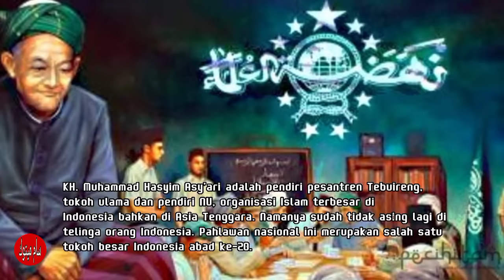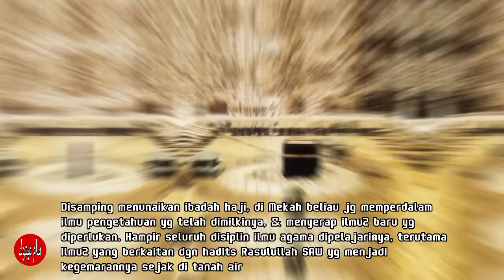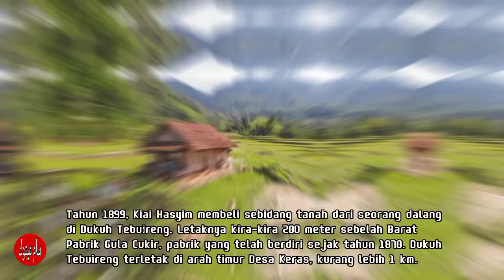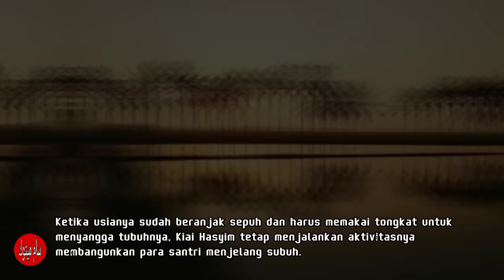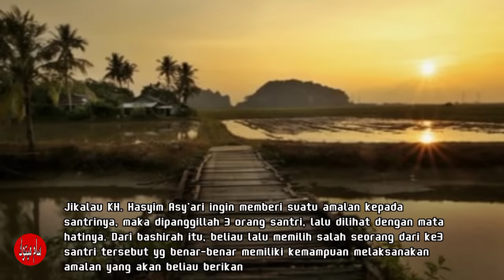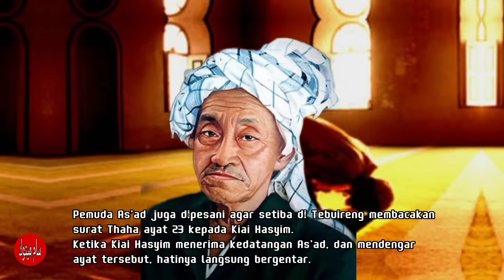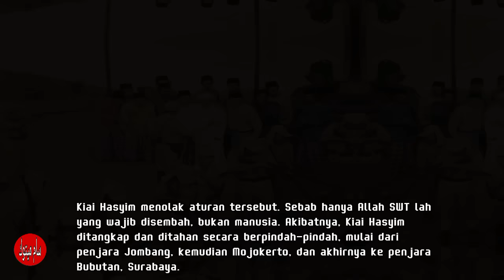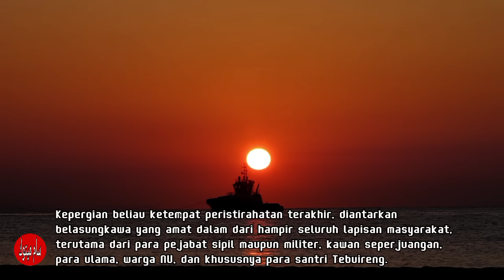kh hasyim asy'ari, kh hasyim asy'ari biografi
Atas jasanya selama perang kemerdekaan melawan Belanda (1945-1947), terutama yang berkaitan dengan 3 fatwanya yang sangat penting: Pertama, perang melawan Belanda adalah jihad yang wajib dilaksanakan oleh semua umat Islam Indonesia. Kedua, kaum Muslimin diharamkan melakukan perjalanan haji dengan kapal Belanda. Ketiga, Kaum Muslimin diharamkan memakai dasi dan atribut-atribut lain yang menjadi ciri khas penjajah. Maka Presiden Soekarno lewat Keputusan Presiden (Kepres) No. 249/1964 menetapkan bahwa KH. Muhammad Hasyim Asy’ari sebagai Pahlawan Nasional